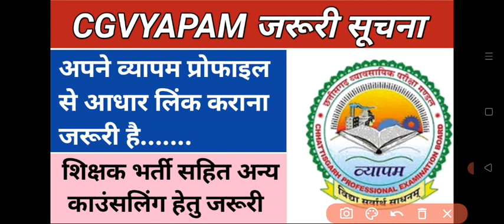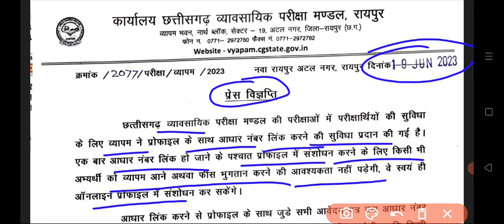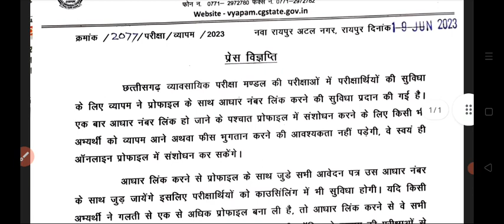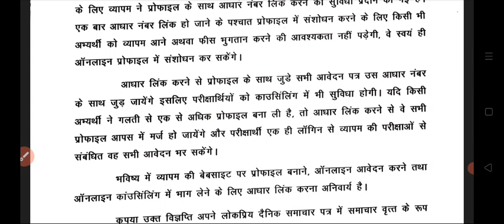व्यापम प्रोफाइल में आधार लिंक जरूरी।।cgvyapam important notification